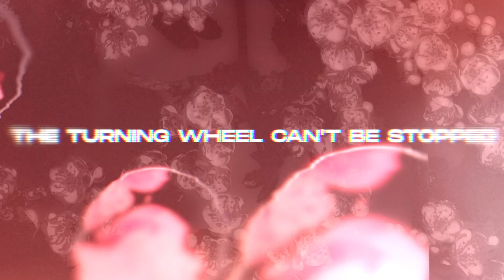Advocates - Dreamstate (Visualizer)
We present to you our brand new single 'Dreamstate' taken from our forthcoming EP

Lyrics:

Wandering in a courtyard of cowards
Contemplating what the future holds
Observe the discontent

Bones crumble under foot,
Reflections of dead dreams
Twist and contort from the opinions of sheep

You're living in the dust of your best intentions
Tip toe through your fractured existence
To justify your state of mind

So willing to accept complacency
You've traded your life away

Once you reach the end of your rope
You will find theres nothing left to fufill your needs
To sate your lust for serenity

Speak as if you've tried
Bury the truths you know, you never gave it your all
Dull ties and violent lies
You were lost to your own sense of purpose

Absorbed by the pressure
Dream of better days, simpler times

Existence mapped out in entirity
The turning wheel can't be stopped

You're sleepwalking, dreaming of the things you'll never reach
Perceiving Illusions as if they were truth
Now try and breathe, now try and breathe

Recorded & Engineered by Mason Hine & Jamie Marinos
Produced by Advocates & Jamie Marinos
Mixed & Mastered by Mason Hine

Video by Sam Beck